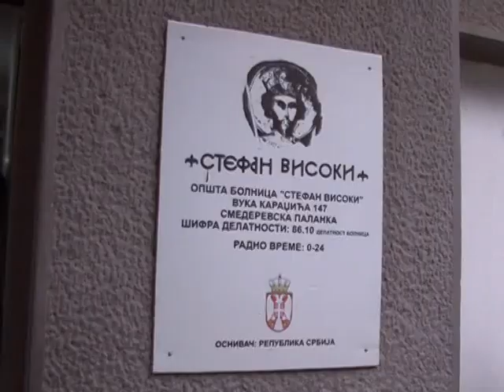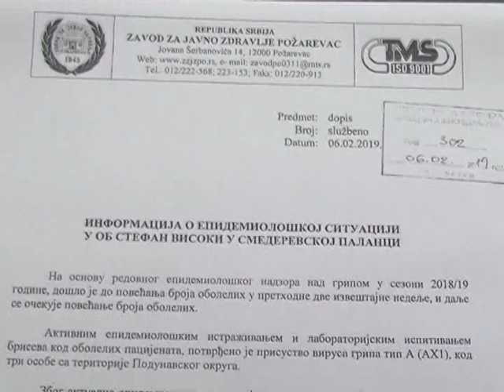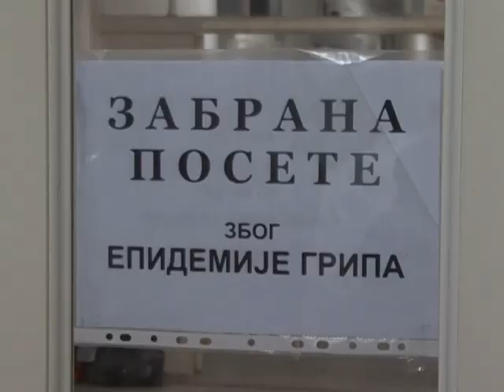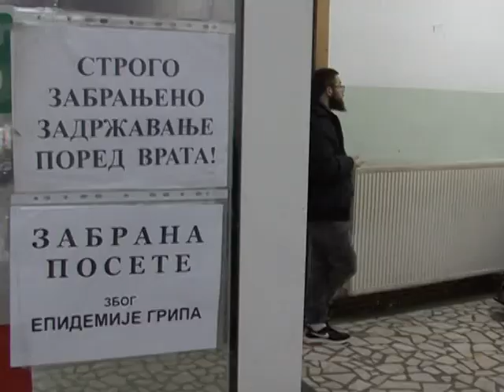OB Stefan Visoki: Zabrana poseta bolesnicima zbog gripa